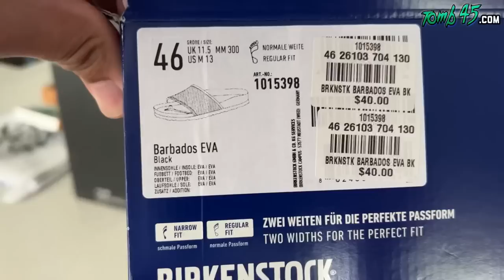My new barber station lineup!